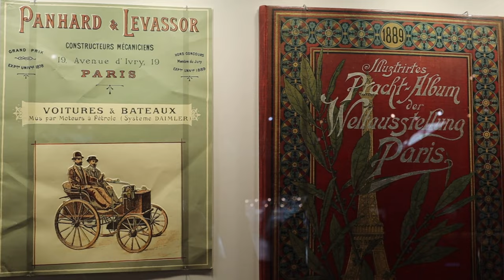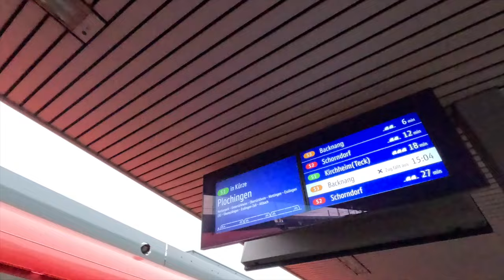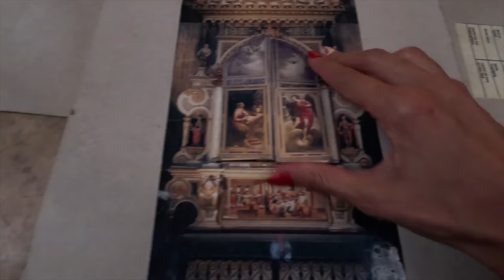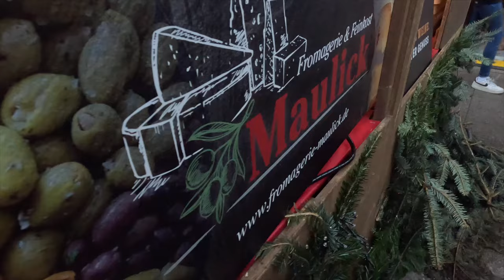24 Hours In Stuttgart,Germany:From The Medieval Esslingen To The Modern Mercedes Benz Museum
If you only have 1 day to visit Stuttgart, Germany this video is for you. Explore the area of Stuttgart Germany during the holidays to see Christmas Markets, a Medieval Market in Esslingen, as well as see why they call Stuttgart the cradle for the automobile. There are so many things to do in Stuttgart, but I found this was the best way to spend 24 hours in Stuttgart, Germany.

Where to stay in Stuttgart, Germany?

Want to see what gear I use, favorite hiking gear, and things I pack?

📷 Vlogging + Photography Gear

Canon M50 Kit
Canon EF-M 11-22mm f/4-5.6 STM Lens, Black
DJI OSMO 3

Tripod Manfrotto Befree Travel, Light Weight, Fluid Drag System Professional Video Tripod

Note: I’ve linked a handful of items so you can see exactly which products I take with me. I will only ever recommend products I truly love, actually use during my adventures, and think you can benefit from too!